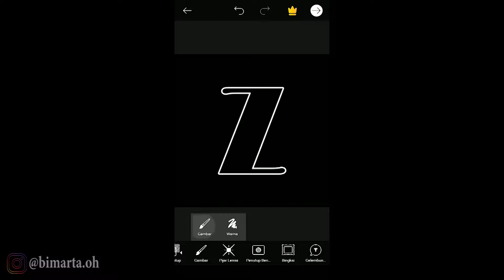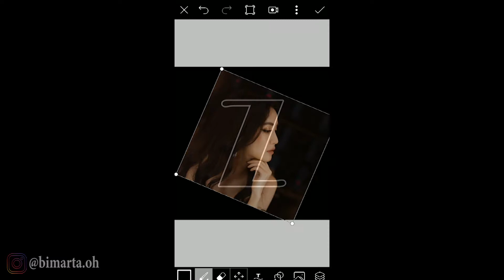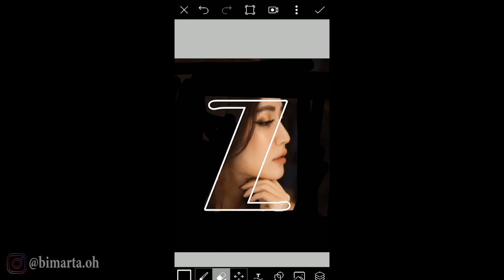PictaArt Tutorial - Buat Huruf ada Photo 3D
Dukung saya biar makin rajin upload ya temen2...

Komen di bawah, jika kalian mau riques konten man teman.